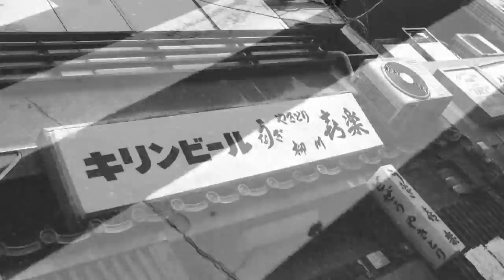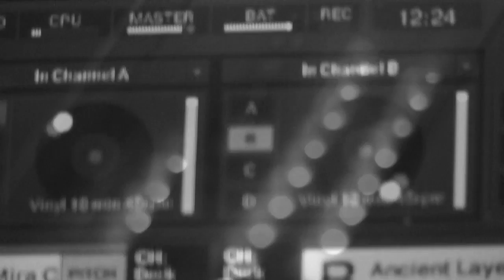monochrome showreel.mov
A video footage of black and White what I've first experience that made it inspired from jazzseen films but this my footage non jazz movie.